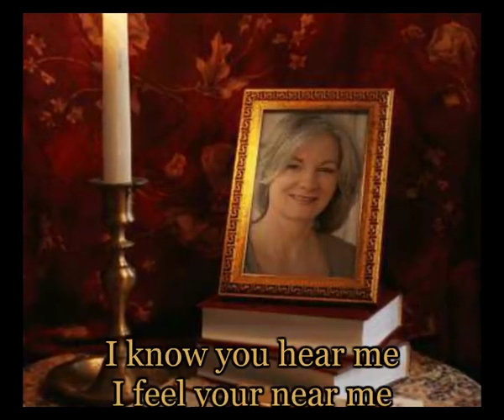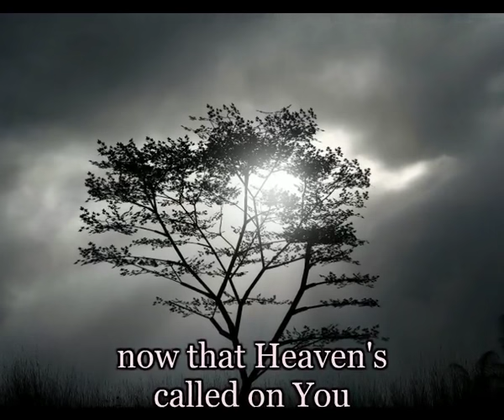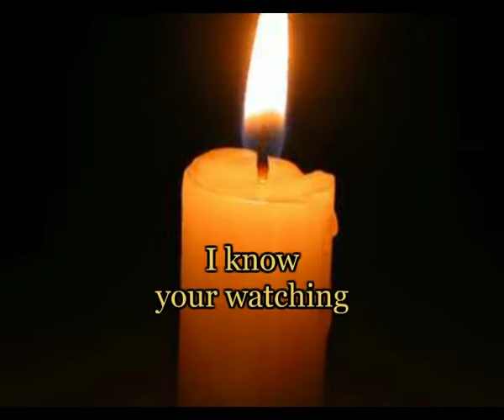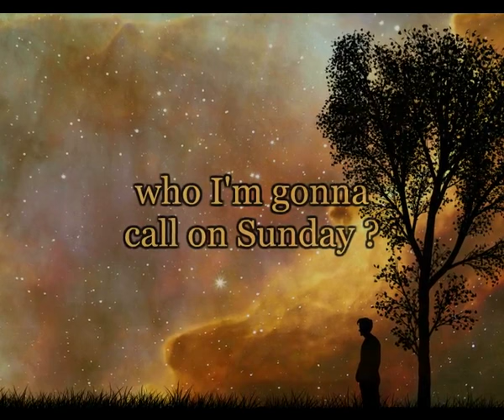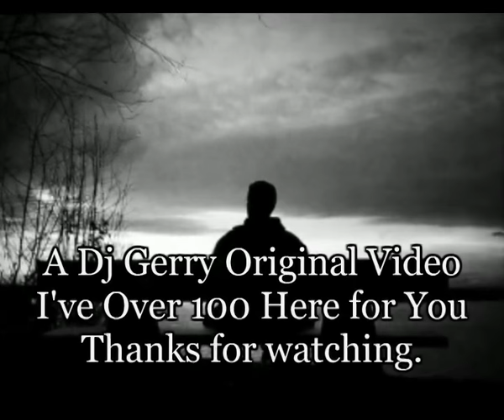Johnny Reid LYRICS - TELL ME MARGARET Special Video HEARTBREAKER - HD HQ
TELL ME MARGARET  Johnny Reid is from his 2010 Number 1 Country Album A PLACE CALLED LOVE.It was written as a Tribute to Johnny's Grandmother by himself and Mark Sanders. I've made 7 Videos of the Scottish born Canadian based Country Soul Stars music. Please Download this brilliant song from i Tunes. - Dj Gerry